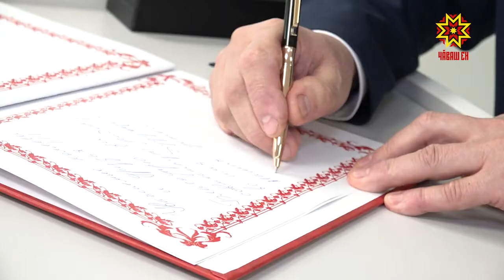Подписали соглашение между ЧГПУ, Управлением образования администрации г. Чебоксары и школой № 65.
Подготовка новых педагогических кадров — важная задача в сфере образования, которую успешно решает Чувашский государственный педагогический университет имени Яковлева, отметивший в этом году свое 90-летие. Чтобы вывести работу на новый уровень, подписали соглашение между ЧГПУ, Управлением образования администрации г. Чебоксары и школой № 65.